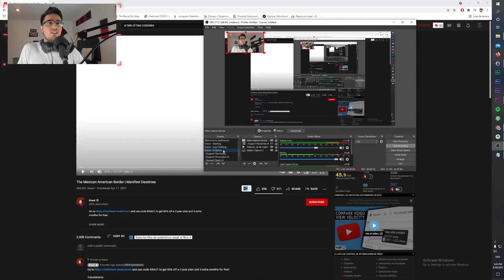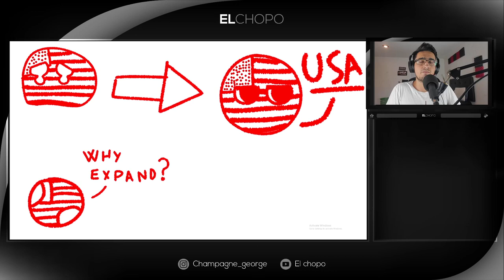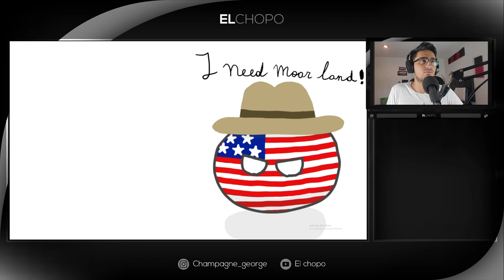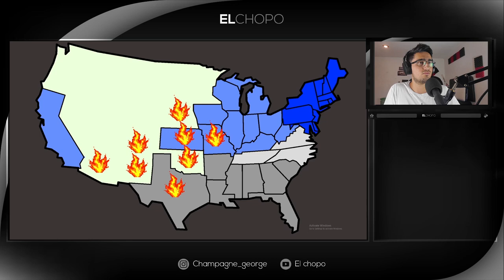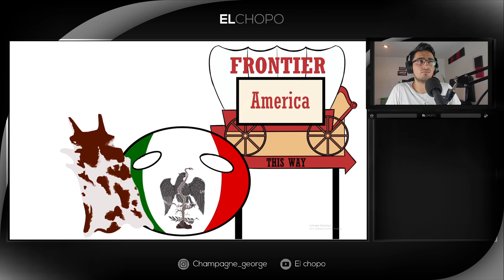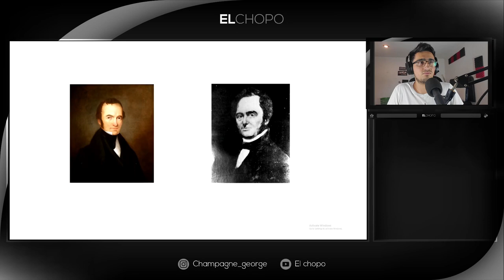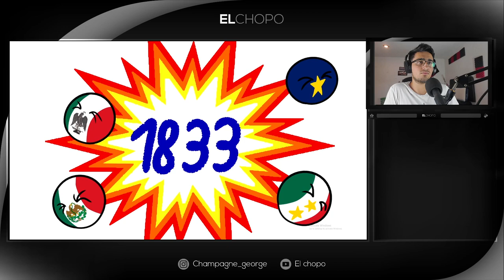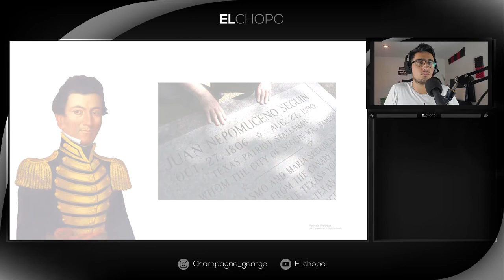Reaction to Kraut The Mexican American Border || Manifest Destinies PART 1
What do you think of this new format? Please let me know

kraut,kraut reaction,reacting to kraut,the mexican american border,immigration,border,mexico,manifest destiny,american history,manifest destinies reaction,countryball,santa anna,a tale of two colonies,the mexican american border reaction